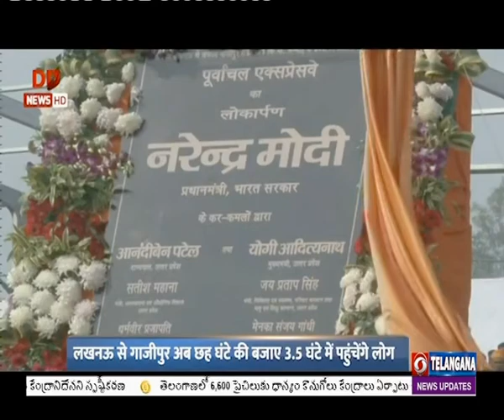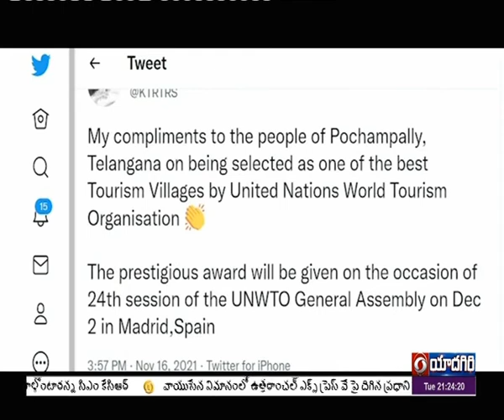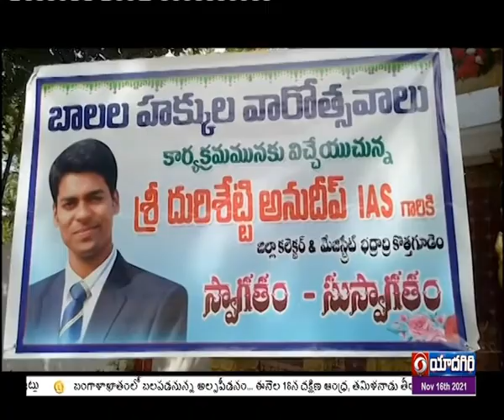|| Telugu News@21:00Hrs || Dt. 16-11-2021 ||